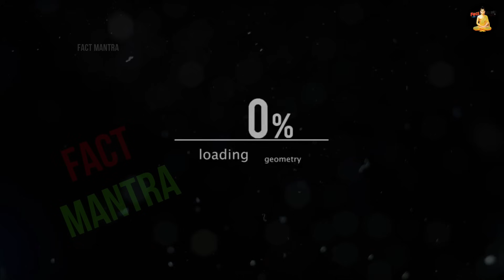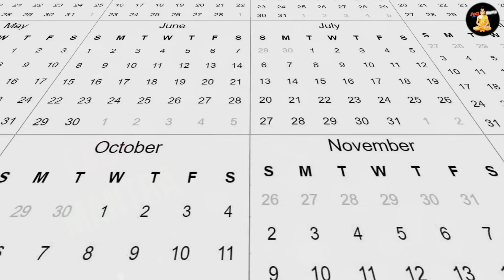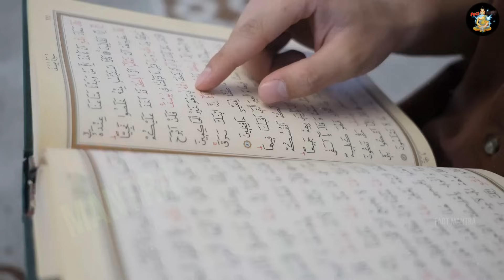मस्जिद को तोड़कर टॉयलेट बनाया सऊदी अरब ने, दहसत में आया मुस्लिम समाज | Islam In Saudi Arabia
saudi arabia new city
saudi arabia government
saudi arab muslim population
sahil on mohammad bin salman
saudi arabia latest

today in this video see about islam in saudi arabia and islam banned in saudi arabia full explanation in hindi and saudi arabia new city
saudi arabia government and saudi arab muslim population and sahil on mohammad bin salman full explanation in hindi

Queries Solved :-
saudi arab banned iftar
saudi arabia new rules
new rules for ramadan
saudi prince on ramadan
saudi arabia new rules 2024